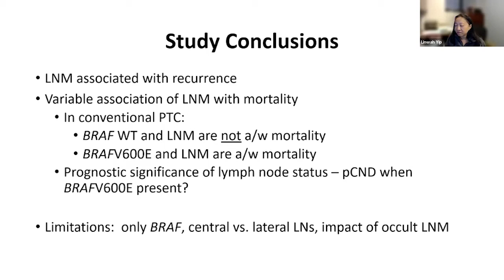BRAFV600E in Papillary Thyroid Cancer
Dr. Linwah Yip presents the conclusions, prognostic implications, and limitations of her study which analyzed the relationship between the BRAFV600E mutation and lymph-node metastases associated mortality in papillary thyroid cancer.